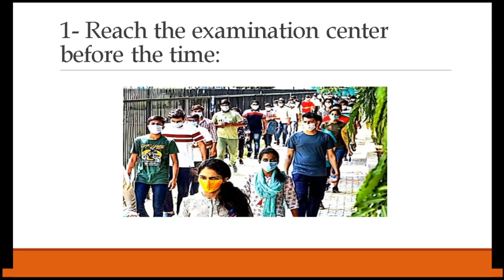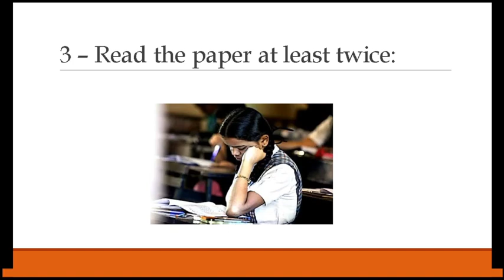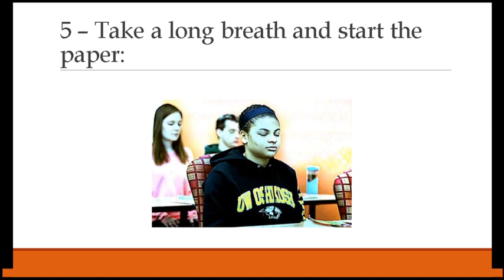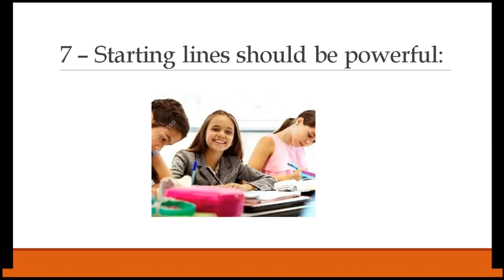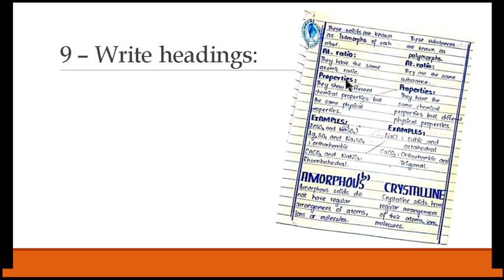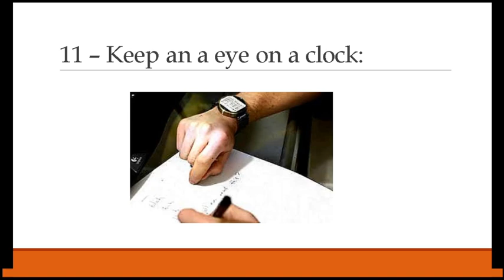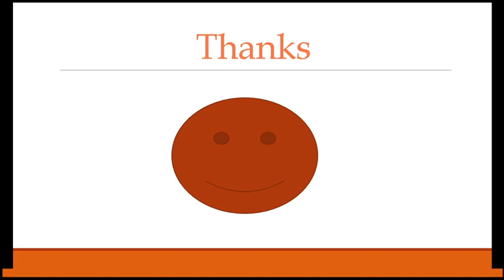How to solve/attempt the paper?-- پیپر کیسے حل کریں؟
In this video we describe all the effects and technique which make the students confitent.